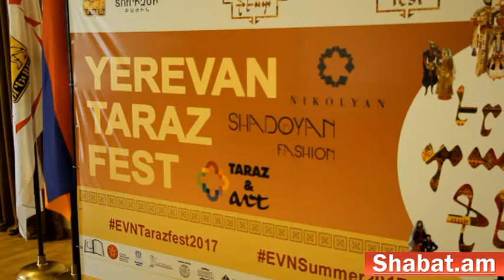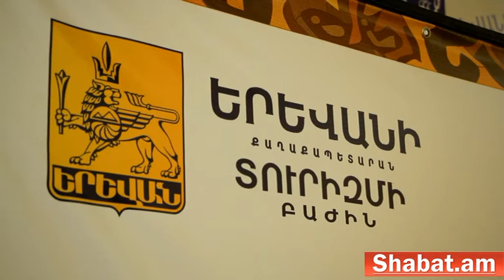Երևան Տարազ ֆեստը տեղի կունենա օգոստոսի 5-ին. միջոցառման մանրամասները